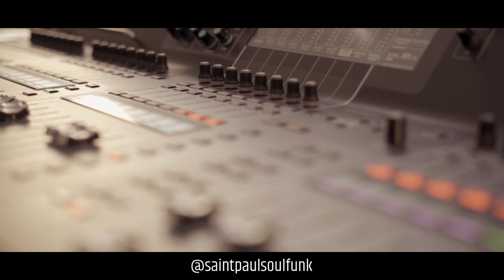Saint-Paul Soul Funk 2023 ― After Movie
After Movie du Festival Saint-Paul Soul Funk 2023 avec Raphael Wressnig, Myles Sanko, The New Mastersounds, Izo Fitzroy, Lachy Doley, True Loves.